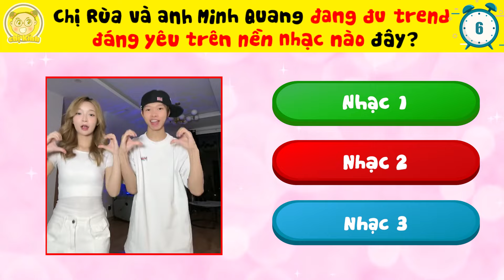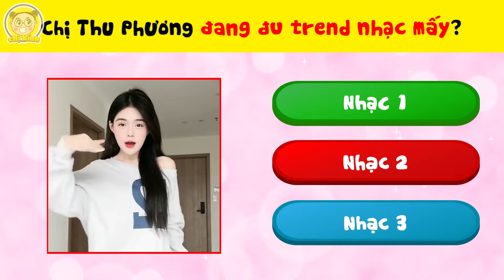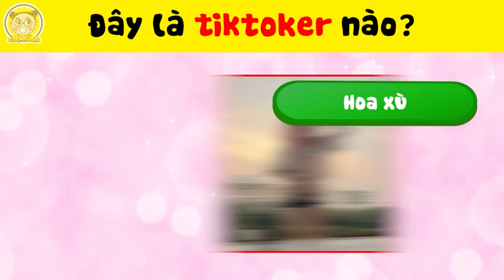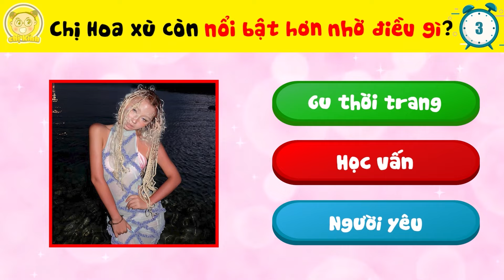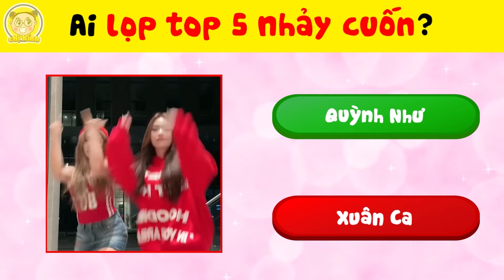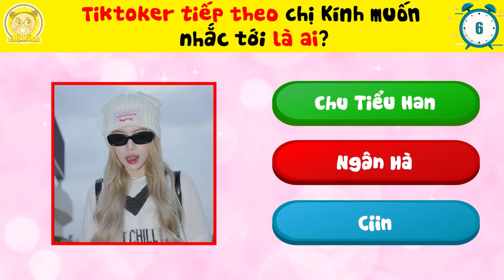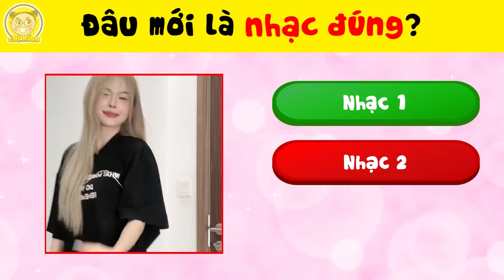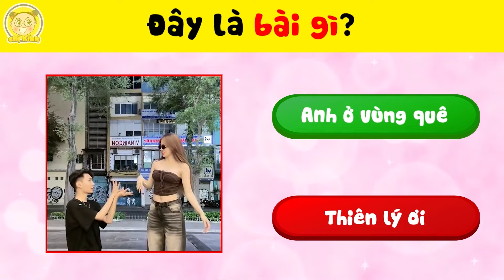Giải Mã Những Bí Mật Trend Tiktok Trong Tuần Vừa Qua Dành Riêng Cho Các Thánh Đu Idol